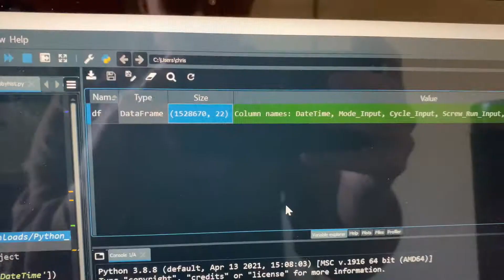Getting a Data Analytics Research Position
I'm going to show you exactly how I got a Data Science Student Researcher Job with almost zero experience. There are 3 important tips (and one secret tip) that you can use as well to find a great opportunity like this.